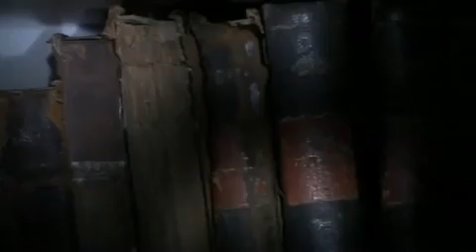Structured Water: Future of Medicine? 3/8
Structured water is most beneficial to our health. Structured, hexagonal water acts as a powerful anti-oxidant, capable of destroying vast numbers of excess free radicals which can accumulate in our bodies; and a wide variety of additional tasks that water in its basic, H2O format, cannot do.